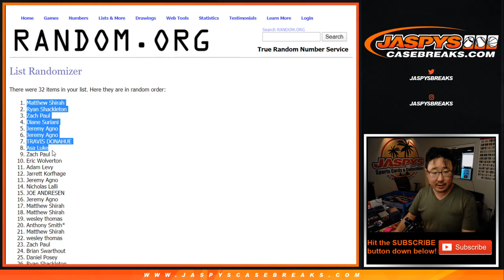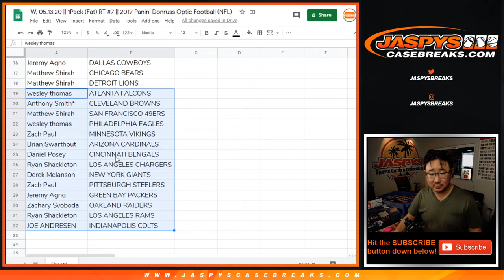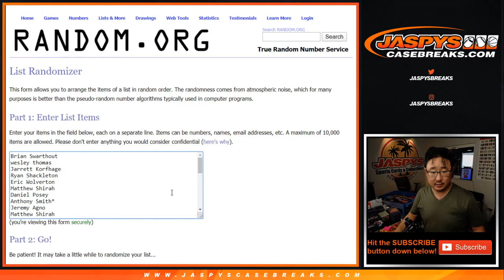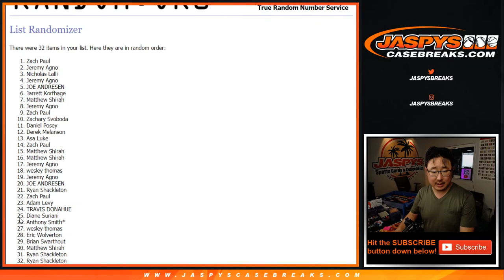W, 05.13.20 || 1Pack (Fat) RT #7 || 2017 Panini Donruss Optic Football (NFL)